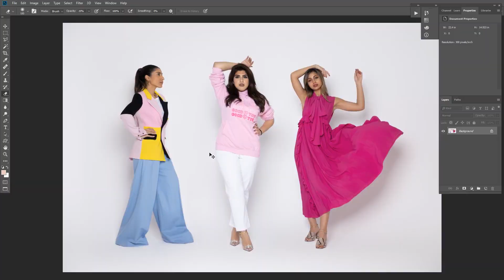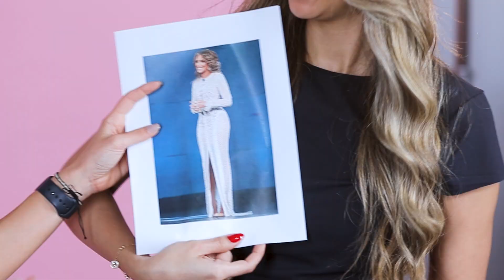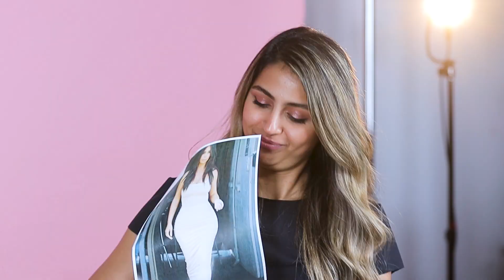حيل لتبدي انحف واطول في الصور 📸 | اسرار صور المشاهير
هوس الجمال: الموسم 3 : الحلقة 3
في هذه الحلقة من هوس الجمال تستضيف ليلى عقيل براء الصباغ ليتكلمون عن كيفية اخذ صور احترافية كالمشاهير📸 وماهي الوضعيات والحركات لتبدي انحف واطول
🤳 جربوا هذه الحيل واكتبولنا في التعليقات كيف بدت الصور

Perfection 101 Season 3: episode 3
In this episode of Perfection 101, Layla Akil hosts Baraa El Sabbagh to discuss how celebrities go above and beyond to take the perfect picture. 📸 They will share tips and tricks to getting a good picture with no flaws!
Try out these poses and let us know how it went 🤳